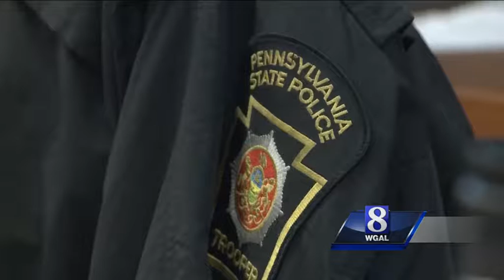I-78 INVESTIGATION: 3 dead, 70+ injured in "one of the worst crashes in state history"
Weather played a role in one of the worst crashes in state history.